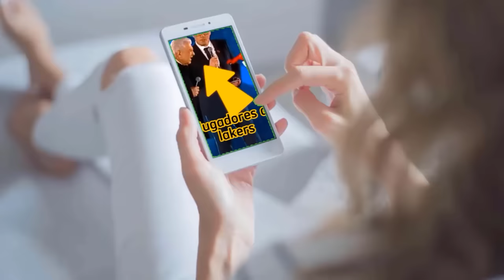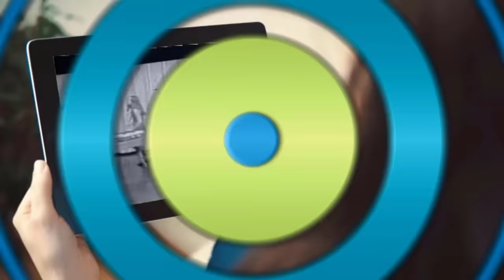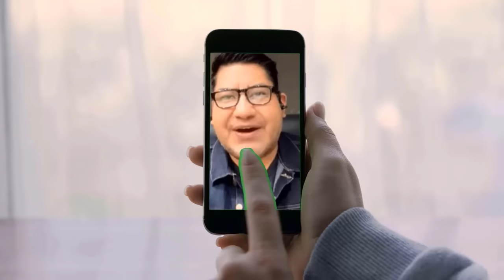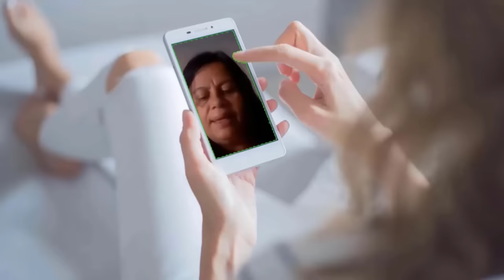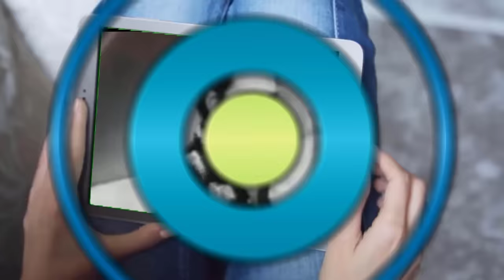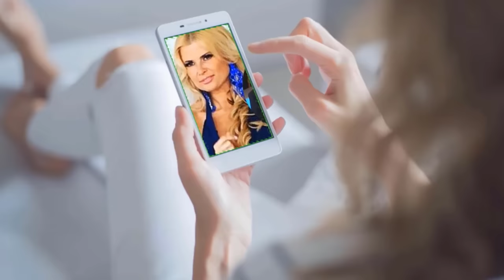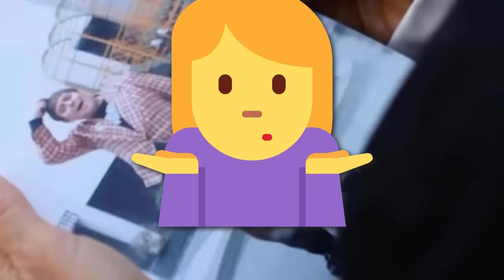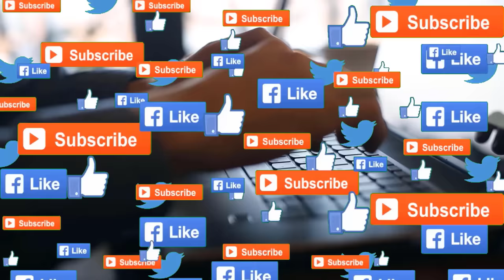El Lado Oscuro de don Francisco | Las amantes secretas |Romances al descubierto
Los romances más ocultos de don Francisco, Historia al descubierto
Conviértete en miembro de este canal para disfrutar de ventajas: